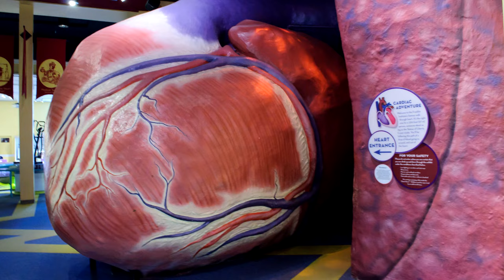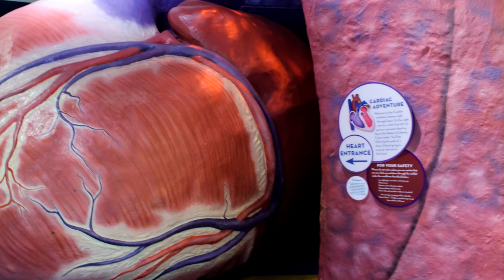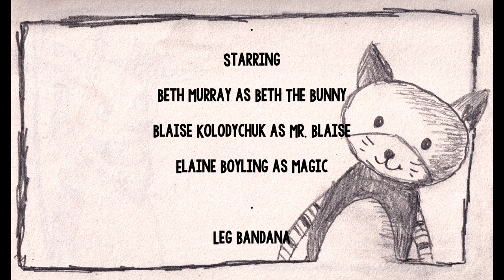Rabbit Ears News: The Weekly Carrot - Episode 328: Spinach vs. Carrot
Fabulous TV for Children and Adults!
Share this with the people you love!!
Join Beth the Bunny, Mr. Blaise and Magic in the Rabbit Ears New York television studio for an adventure in songs, stories and fun!

This episode features:
Galaxy Weather!
Pun Pun and Dave!
Leg Bandana!

Starring:
Beth Murray
Blaise Kolodychuk
Elaine Boyling

Guest Starring:
Frankie VanRooyen
Ben Moon
Gus Williams
Jerrie Kolodychuk
Stella Williams
Sarah Moon
Kate Stokowski
Randolph West